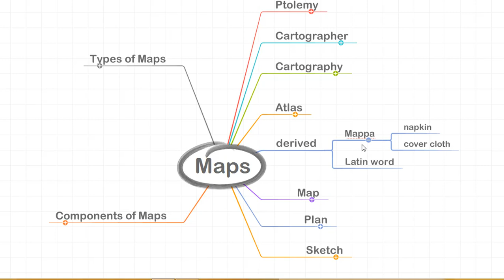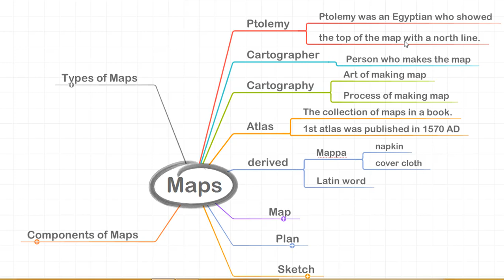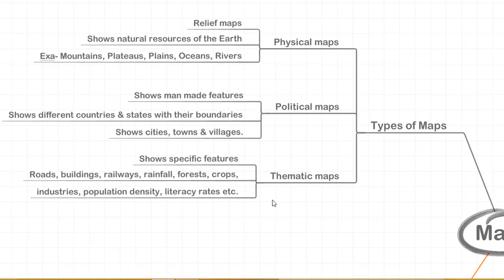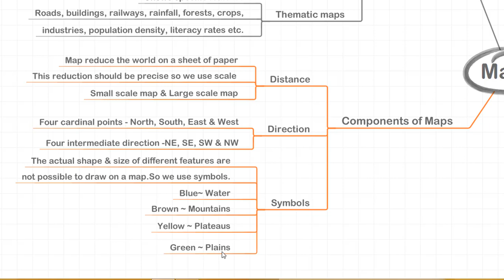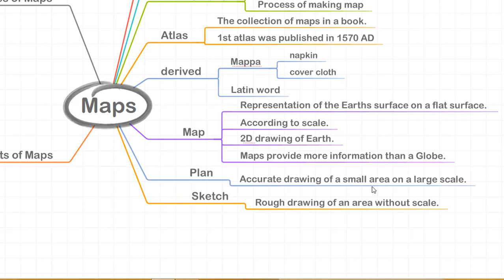Maps - Definitions, Types, Difference Between Globe and Map | Crash course | Mind Map Geography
Geography for sarkari naukri,government jobs,competitive exams & civil services exams-
What is difference between map and plan?
What are the three components of a map?
What are the symbols used in maps?
What are the four main components of a map?
Questions on maps and globes?